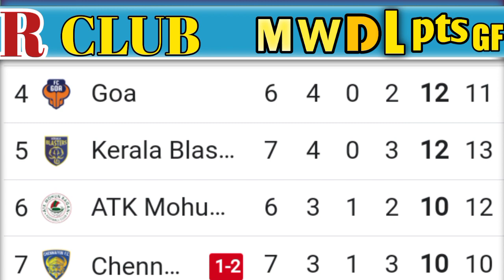ISL 2022 POINT TABLE| ISL TODAY 24 Nov -ISL POINT TABLE|2022-23 HERO INDIAN SUPER LEAGUE STANDING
ISL 2022 Points Table today 24 th November || 2022-23 Hero Indian Super League Points Table last update 24/11/2022 | isl 2022-23 points table.